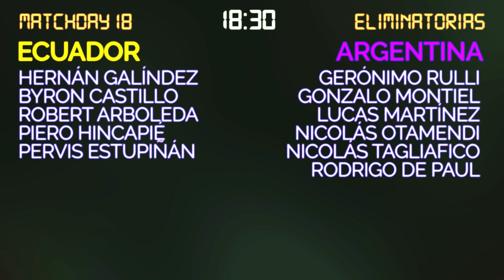Alineaciones | Ecuador vs Argentina Eliminatorias | 2022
Alineaciónes de Ecuador vs Argentina | Eliminatorias 2022
Starting lineups: Ecuador vs Argentina | 2022 World Cup Qualifiers